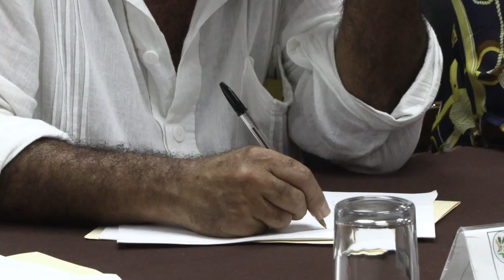ENDEUDARÁ ADELA A ACAPULCO MÁS QUE EL AÑO PASADO ADVIERTE LÓPEZ SUGÍA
ENDEUDARÁ ADELA A ACAPULCO CON 150 MILLONES DE PESOS MÁS QUE EL AÑO PASADO, ADVIERTE EL DIPUTADO LÓPEZ SUGÍA.

El diputado Arturo López Sugía cuestionó que la alcaldesa Adela Román Ocampo vaya a endeudar a Acapulco “con un crédito por más del doble de dinero del que ocupó en 2018 para solventar los compromisos de fin de año”, lo cual enciende los focos rojos sobre el posible incremento en la nómina municipal y los salarios, en lugar de las medidas de austeridad para sacar al Ayuntamiento de la crisis financiera.

Entrevistado respecto al anuncio de la presidente municipal de que solicitará un crédito por 251 millones de pesos, el diputado acapulqueño consideró que “la sola cantidad es de llamar la atención, si recordamos que el año pasado se cubrieron los compromisos con 100 millones de pesos que le prestó el gobierno del estado”.